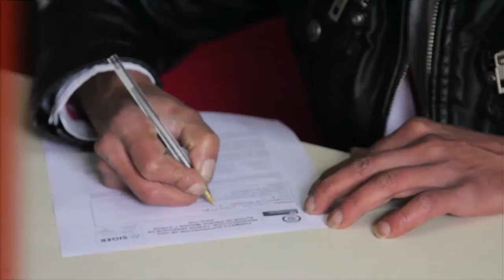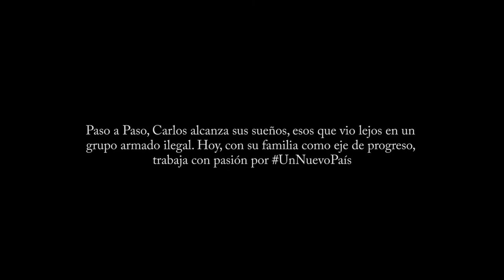En Colombia las personas en reintegración le apuestan a la paz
Después de estar años en un grupo armado ilegal Carlos decidió volver a la legalidad, inició su proceso de Reintegración en Bogotá y hoy pide a la sociedad que no estigmatice a las personas que abandonaron los grupos armados ilegales